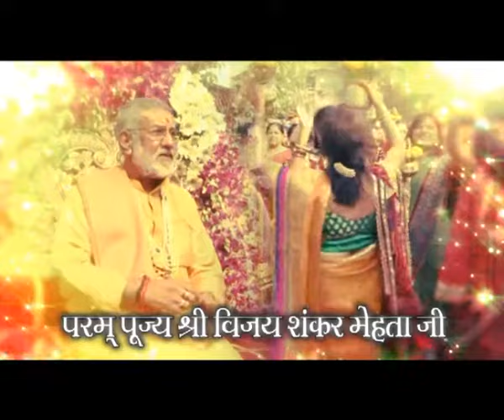Vijay Shankar Mehta | Shrimad Bhagwat Katha | Part-39 | Ujjain (Madhya Pradesh) | Totalbhakti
Shrimad Bhagwat Katha Part-39 In Ujjain (Madhya Pradesh) By Pt. Vijay Shankar Mehta.
श्रीमद भागवत कथा भाग-39 स्थान : उज्जैन (मध्य प्रदेश) विजय शंकर मेहता जी.